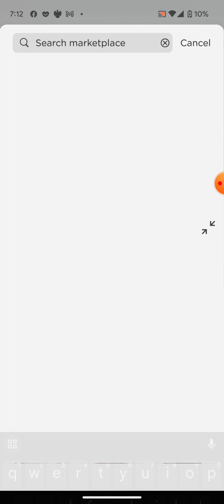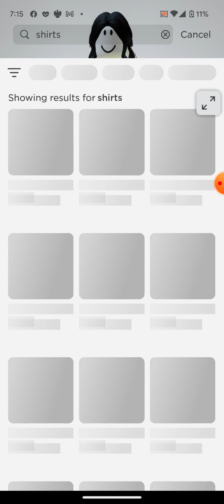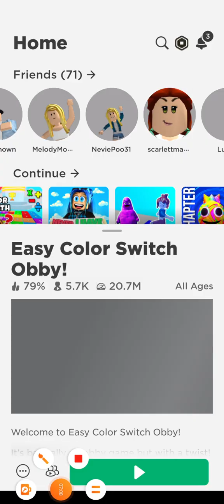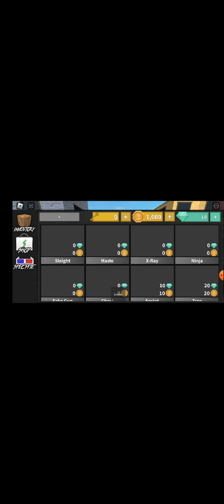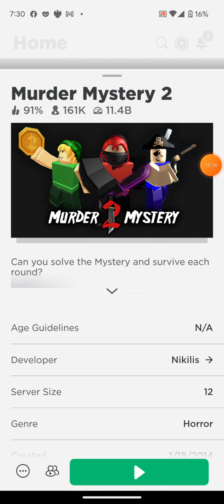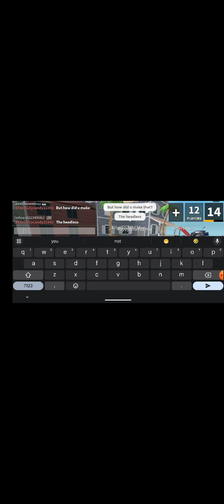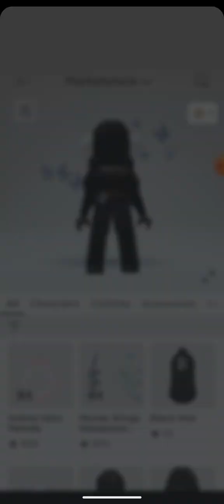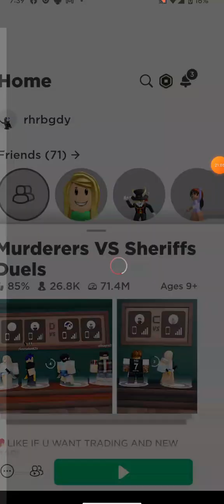80 Robux faceless...